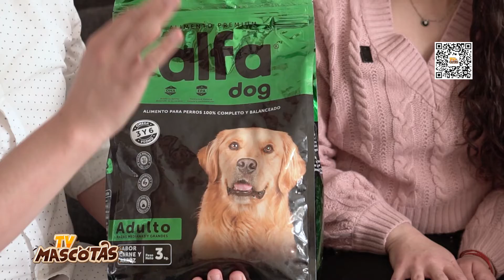HISTORIA ANIMAL | Conozcamos a “Ayn” y “Rand”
¡HISTORIA ANIMAL! presentado por @alfadogchile

Conozcamos a “Ayn” y “Rand”, dos hermanas Setter Irlandés que son un ejemplo de energía.

Si quieres participar de nuestro programa, puedes ingresar al link ubicado en la biografía y contarnos tu historia.

🐾¿Qué te parece @ayn.rand.setter?